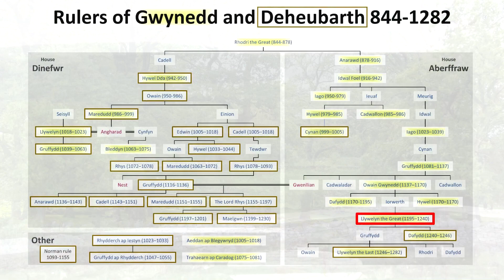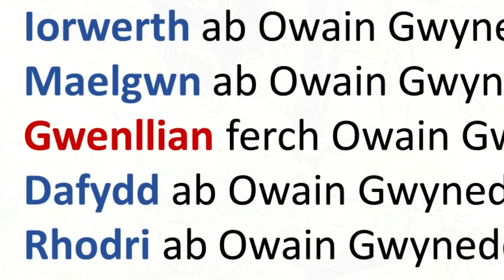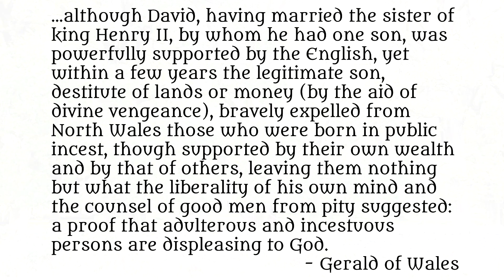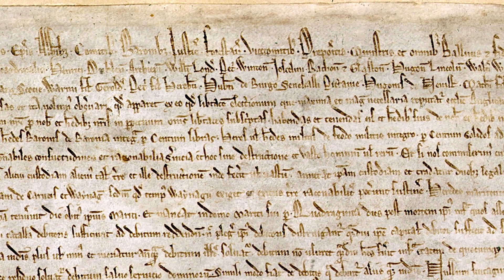Llywelyn Fawr - 1-32 Sarah Woodbury's Medieval Britain